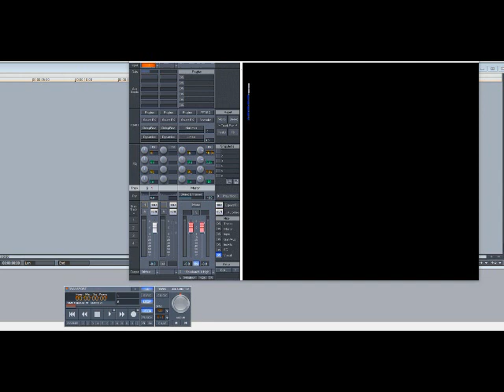Ed O.G. & Da Bulldogs – I Got To Have It (Slowed Down)